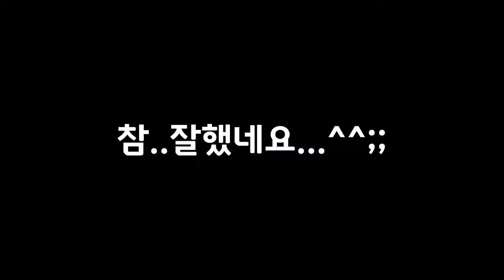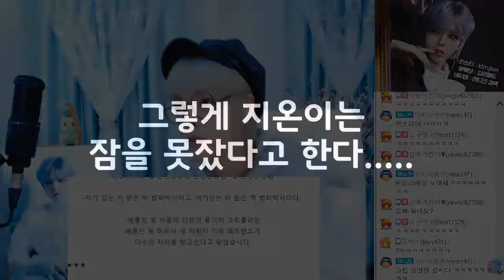엔티크 (N.tic) 지온 자존심,명예회복?! 문제의 발음테스트 2탄